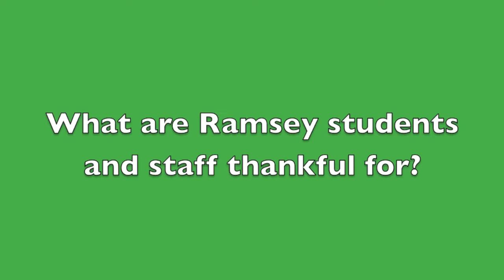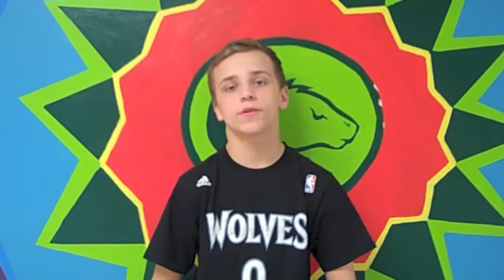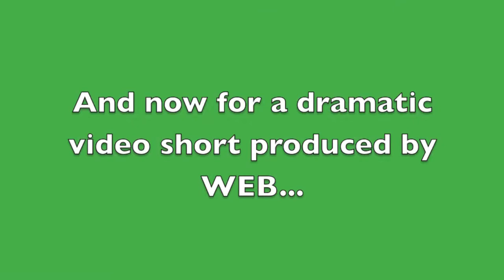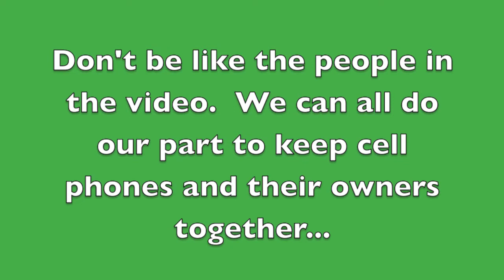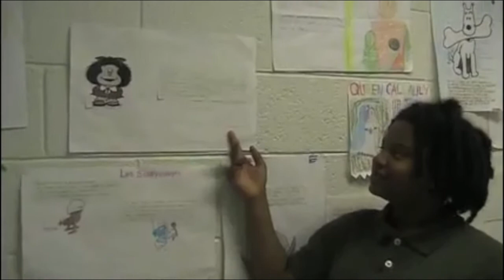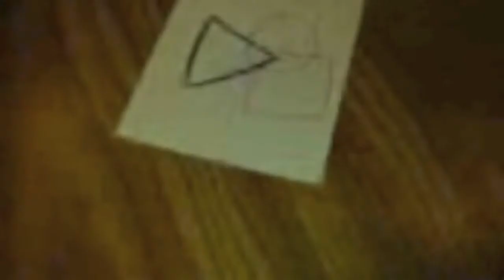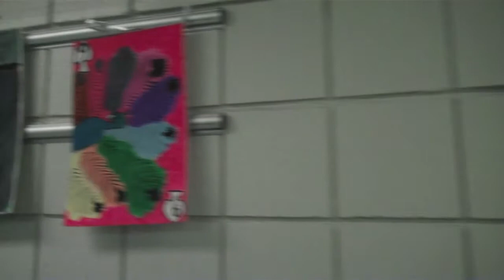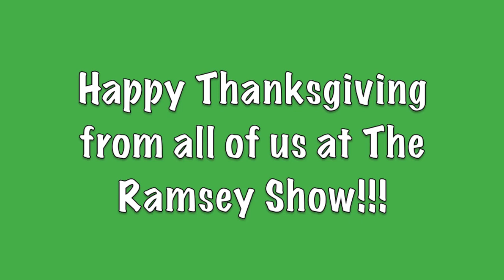Ramsey Show 11-26-14